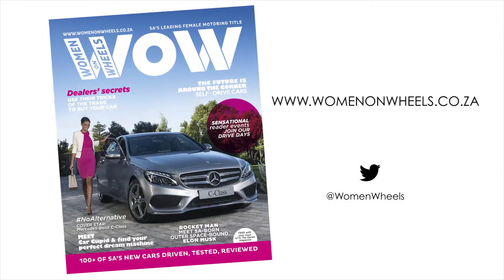Behind the Scenes of WOW O, The Oprah magazine cover shoot with Mercedes-Benz